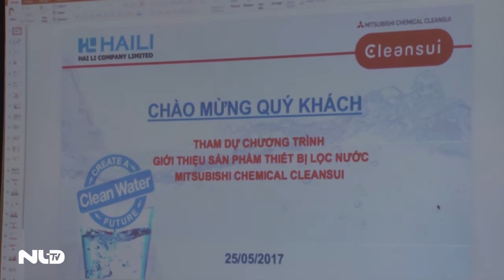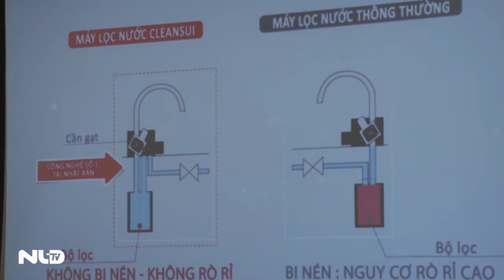Bạn có thể uống nước trực tiếp từ vòi…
Thưa quý vị và các bạn, hiện nhiều nước phát triển trên thế giới, nước có thể uống được ngay từ vòi, nhưng ở nước ta thì điều đó còn lâu mới thực hiện được. Để khắc phục được tình trạng này, có một giải pháp: Dùng máy lọc nước gắn ngay tại vòi nước nhà bạn